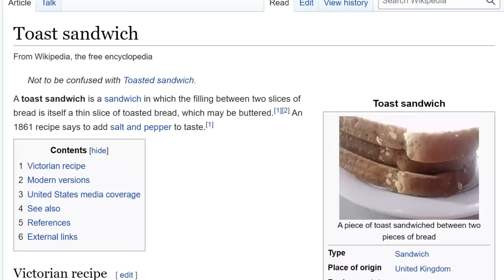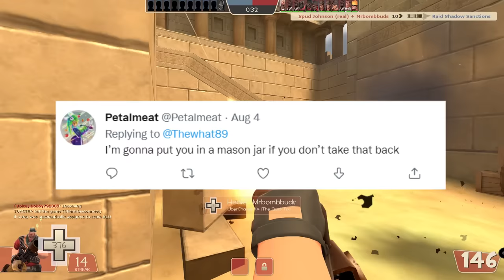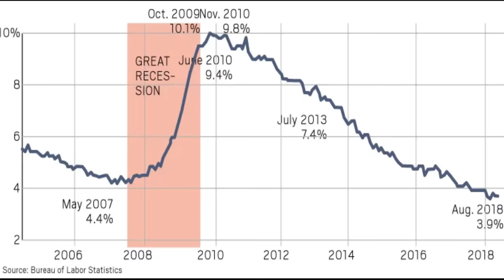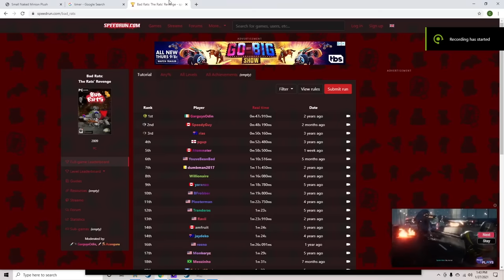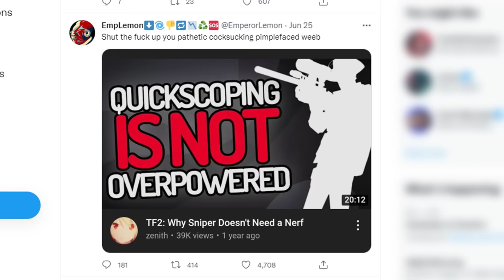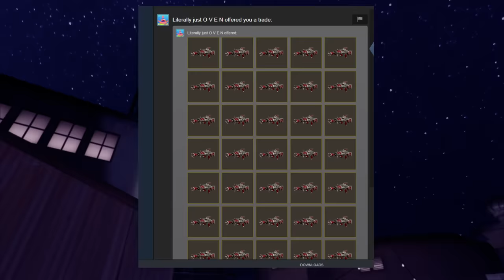Why I Play Heavy With a Shotgun [TF2]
Haha big guy uses small gun, oh the irony lmao (laughing my butt off)

Music (in order):

Undertale OST 085 - Fallen Down (Reprise)
Aphex Twin - Flim
Underwater Theme - Super Mario World
Kirby Air Ride - Rainbow Resort
Minecraft OST - Pigstep
Battle Assault 3 Featuring Gundam Seed Track 5 theme
Super Mario World (OST) - 5. Map 4 (Native Star)
Zora's Domain - Night (The Legend of Zelda Breath of the Wild OST)
No Eating Crackers in the Cinema - MOTHER 3
Terraria Calamity Mod Music -  The Tale of a Cruel World  - Title Theme
Donkey Kong Country Tropical Freeze Soundtrack - Funky Waters (Amiss Abyss)
Cave Area - Kirby's Return to Dream Land